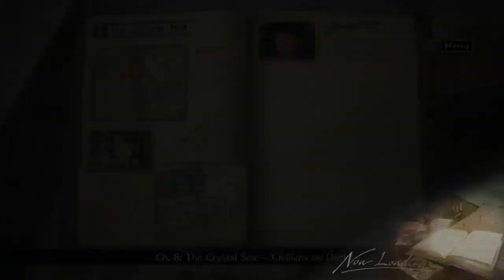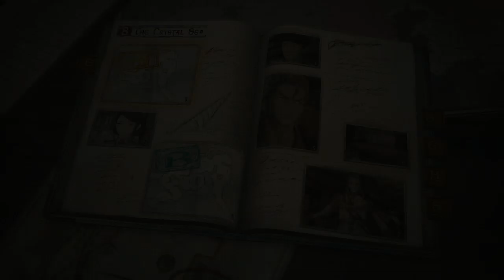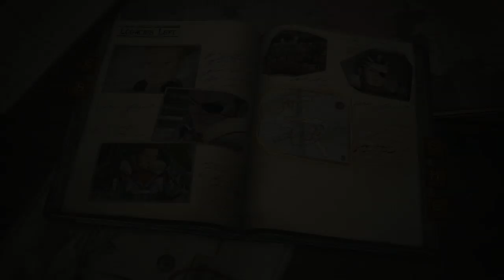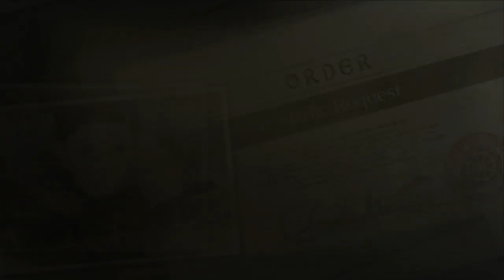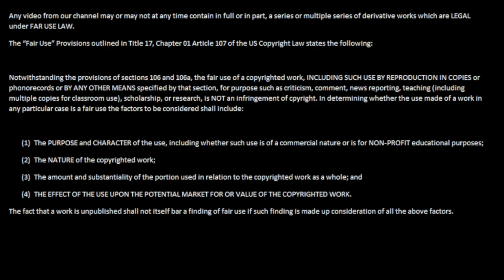Let's Play Valkyria Chronicles 4 part 31 - Squad X-O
Zanji Kick continues Valkyria Chronicles 4! We meet the main antagonists of the game! Squad X-O! They look like a cheery bunch! Wait, isn't that Kai? And we do another squad story! about old warriors still in battle!

Valkyria Chronicles 4 was developed and published by SEGA.